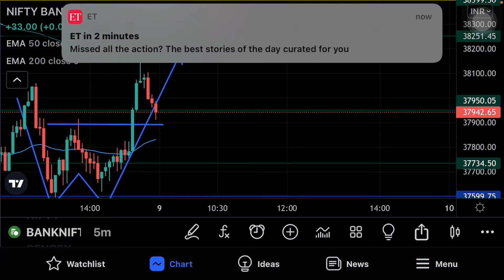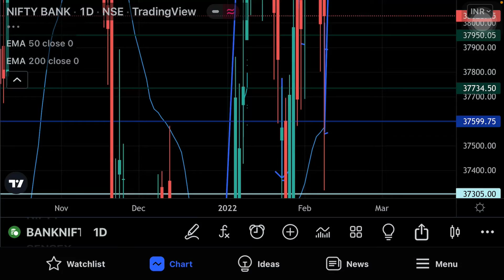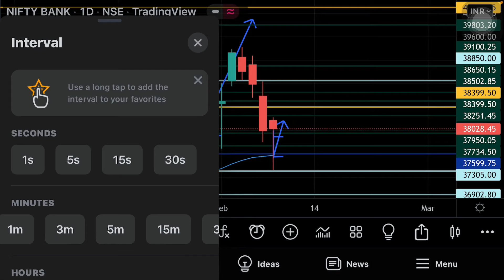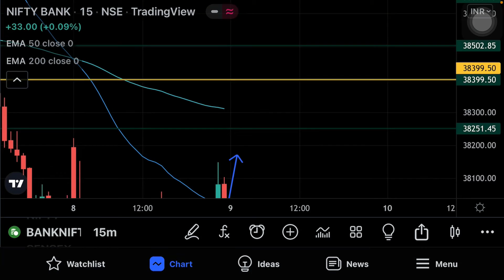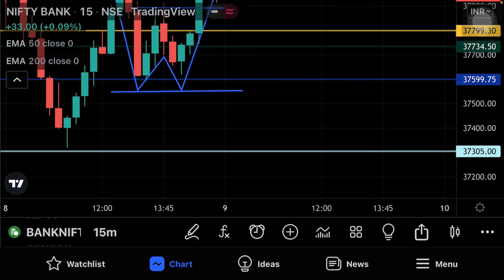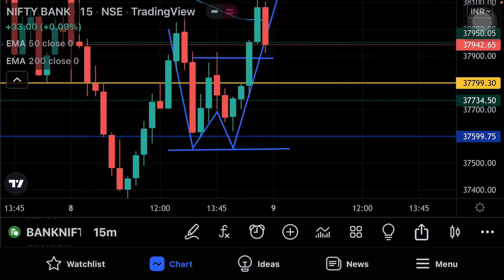Bank Nifty Tomorrow Prediction | बैंक निफ़्टी में कल क्या होगा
In this video we have discussed about how we can trade tomorrow on Bank Nifty .. Bank nifty Prediction .. Important levels , No trading zone and Support Resistance.